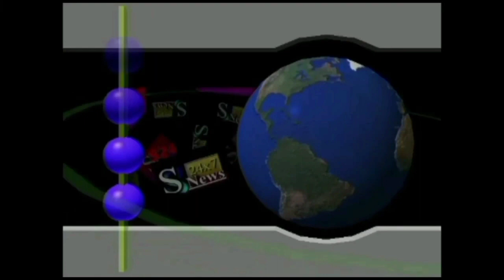नवीन शिव मंदिर की स्टार सिटी बाबड़िया में रूपल आशीष शुक्ला द्वारा प्राणप्रतिष्ठा कराई गई 11फरवरी 2023